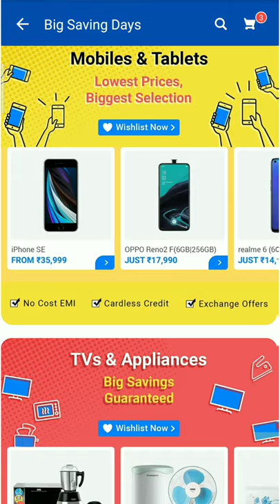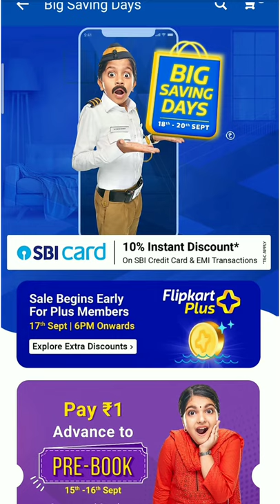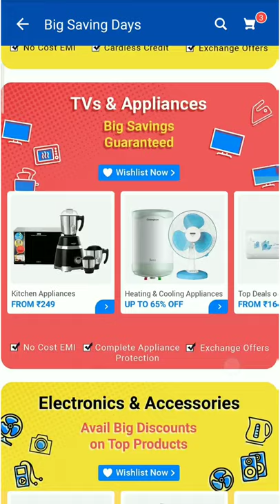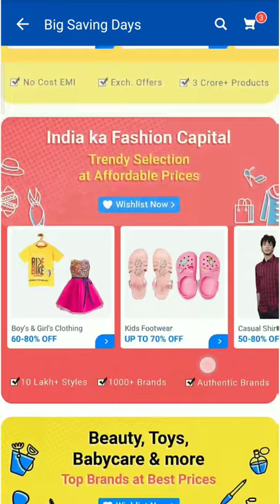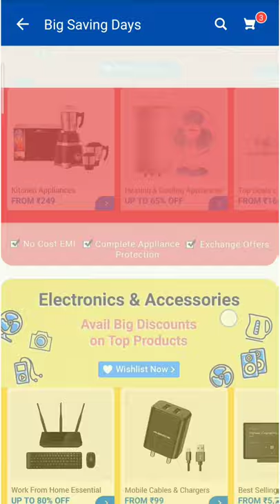flipkart sale | flipkart sale september 2020 | flipkart big saving days | wifi dost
🔴 My Use 🔴